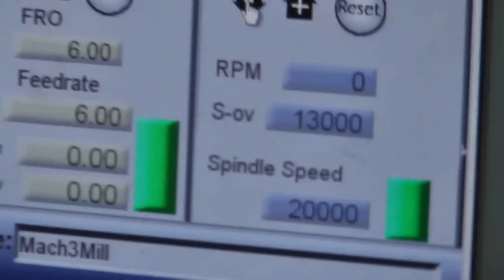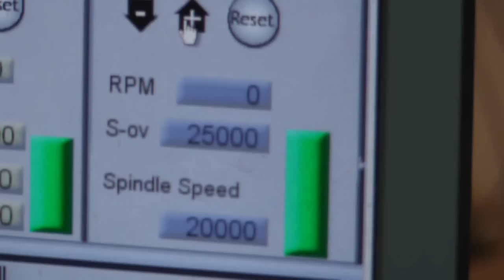CNC-Holzfraese und die China Spindel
Hier ist der erste Probelauf der neu eingebauten 2.2kw Chinaspindel incl. Wasserkühlung